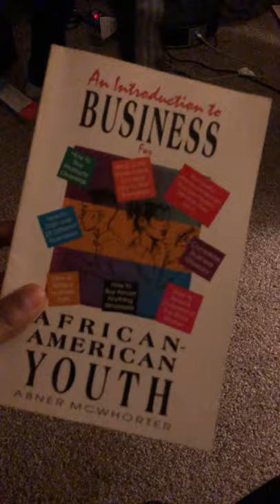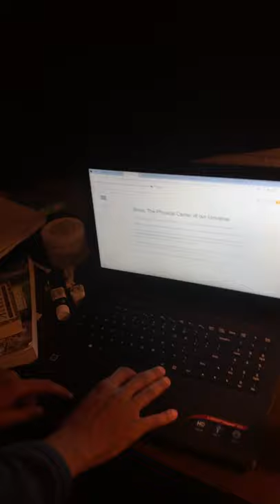BTS in No More Suits Studio Part I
Our staff puts in endless hours to provide accurate education to HBCUs and the Black Community.

To watch the presentation on this information visit no